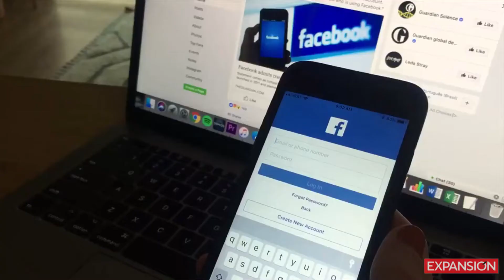Facebook anuncia que transmitirá la Champions League en América Latina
Según la UEFA, la red social adquirió los derechos de transmisión en América Latina de 32 partidos de cada temporada del ciclo 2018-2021.